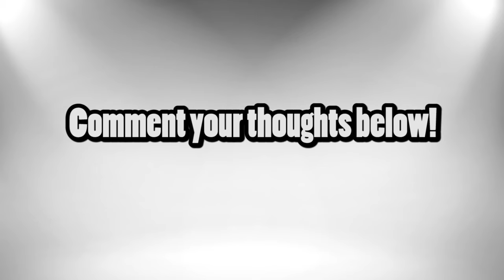VIRAL Chloe Moretz in the Philippines working at Jollibee!